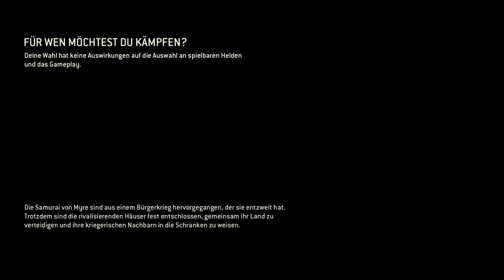For Honor - Erst kommt das Training #01 |HD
~ Singleplayer test ~ For Honor - Gameplay « Genre: Action-Rollenspiel, Hack & Slay
Publisher: Ubisoft
Herausgeber: Ubisoft
Entwickler: Ubisoft Montreal
Spiel-Engine AnvilNext
Thematik: Fantasy, Horror

For Honor - Erst kommt das Training |HD

~ Singleplayer test ~ For Honor -  Gameplay « Genre: Action-Rollenspiel